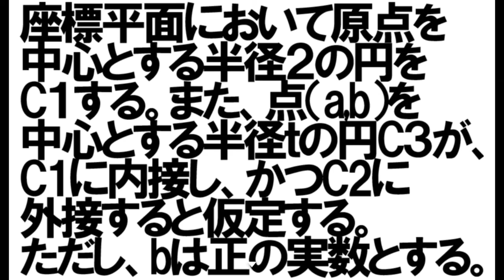謎の先輩登場！？謎の教室にて難問早解き対決！【私とアイツの24時間戦争】実況 第参話前編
人気シリーズ第参話登場！
今回は謎の先輩登場！！
謎の教室に呼び出されたカスミ、リョウの弱点を知る！の章らしいです！

このゲーム、アグレッシブな奴しかいないのかｗｗ